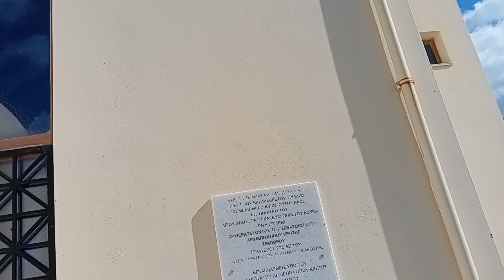Άγιος Λουκάς - ΠΑΓΝΗ Ηράκλειο